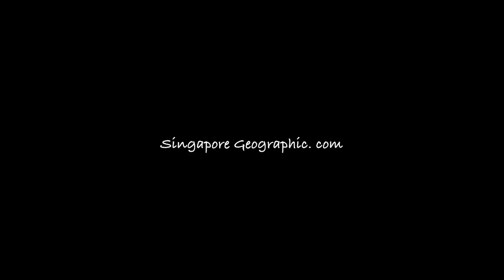Common Mormon, Caterpillar to Pupa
When the caterpillar is full-grown and stops eating, it becomes a pupa. The pupa of butterflies is also called a chrysalis